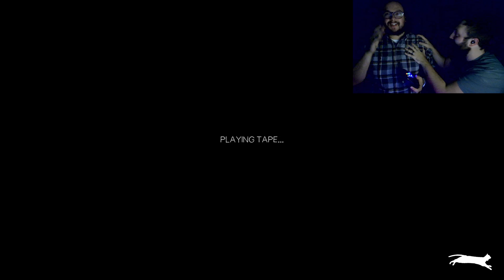In Sound Mind - Trials of Terror Ep. 5 - The Good Time Gamers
Hello World!

The scary factor is ramping up! Will Joe's heart last?

Let us know if there are any games you are dying to watch us play!